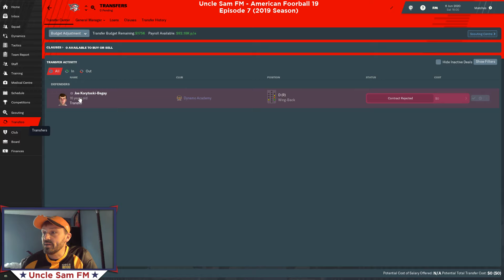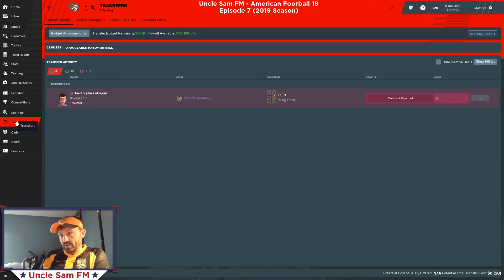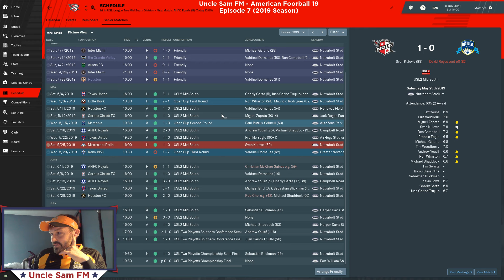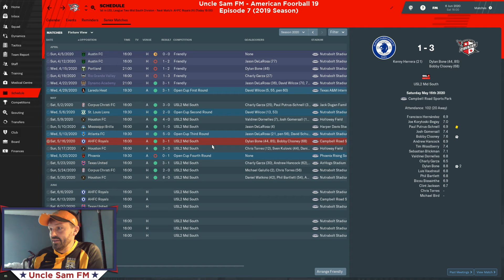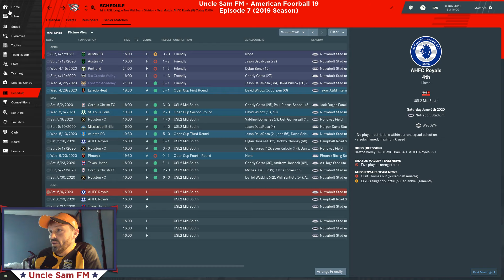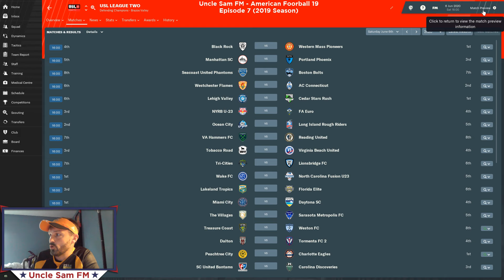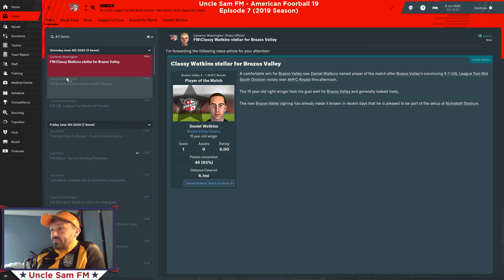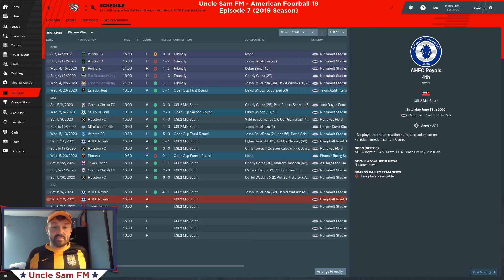Uncle Sam FM American Football 19: Episode 8 - Squad Building in USL Two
-A brief look at how I assembled my team in USL League Two and results in the 2019 season, and how we've done in 2020 so far.